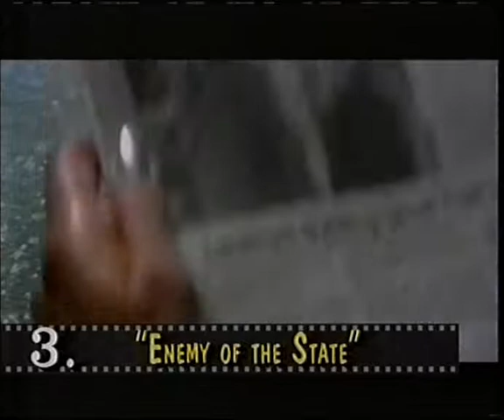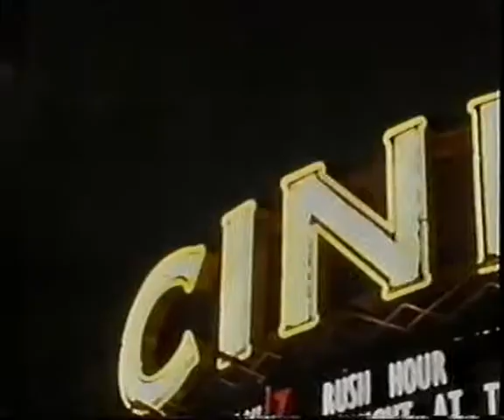Box Office America December 1998 Part 2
0:00 Box Office America Part 2 Titles
0:15 Hit-Bound Preview The Hi-Lo Country
2:43 The Waterboy - Clip Only
3:59 The Rugrats Movie - Clip Only
4:16 Enemy Of The State - Clip Only
5:13 Psycho - Music Arranger Danny Elfman, Buck Henry, Director Gus Van Sant, Andrei Konchalovsky, Screenwriter Joseph Stefano, Daughter Of Alfred Hitchcock Pat Hitchcock, Producer Brian Grazer, Actor Vince Vaughn, Actress Anne Heche and Cinematographer Chris Doyle
8:28 A Bugs Life - Clip Only
9:50 Next Week - At First Sight
9:56 Music Video For Twins Theme Song (With The Closing Credits Over It) By Philip Bailey And Little Richard, With Arnold Schwarzenegger and Danny DeVito. Number 1 Film 10 Years Before.

12:35 ITV Christmas Ident - Little Girl With Ringlets In Bed With Teddy Bear and Teddy Rabbit, Watches Snow Man On The Pillow
12:38 Sister Act 2 - Trailer
13:05 ITV Night time Ident Glow In The Dark Dancers - Black

Originally Broacast In UK 22/12/1998